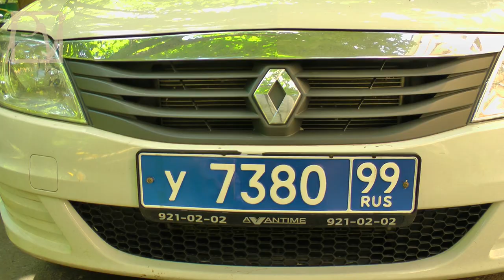ОБЫСК У ВАДИМА КОРОВИНА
30 мая 2013 г. в квартире координатора ФАР В. Коровина оперативниками был проведен обыск. Сам Коровин по окончании обыска был отвезен в СК по Московской области. Смотрите горячий репортаж Politvestnik.tv